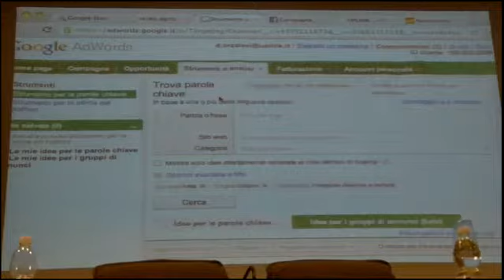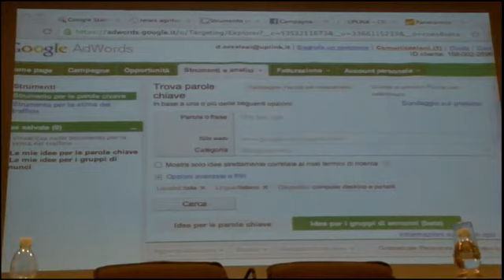L’e Commerce per il settore turistico ricerche strategie social network 1 2 SD clip12